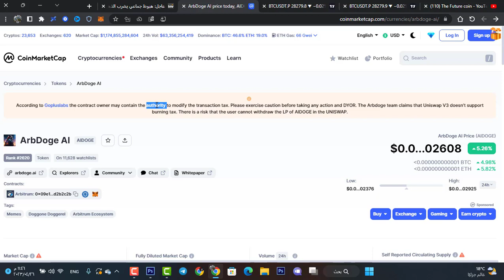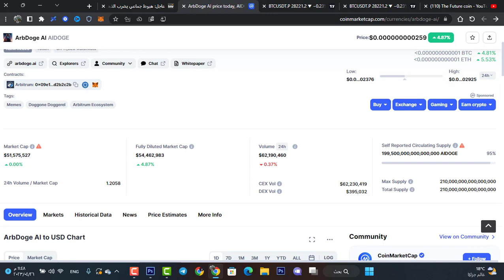AIDOGE : أداة احتيال أو عملة ذات مشروع 🤔؟ تحذير مهم من COINMARKETCAP